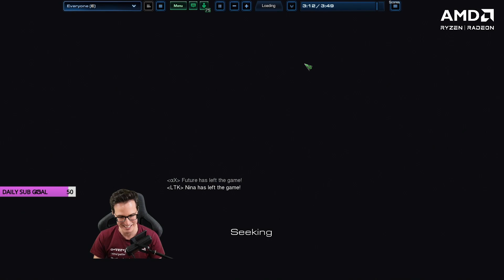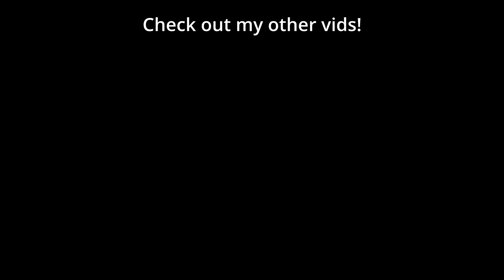300% Movement Speed is BONKERS! | PiG's Laboratory - StarCraft 2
As part of PiG's Laboratory, I challenged StarCraft 2 pros to play with 300% movement speed while everything else remained the same. The game looks ridiculouslyT funny. Someone play the Benny Hill song!